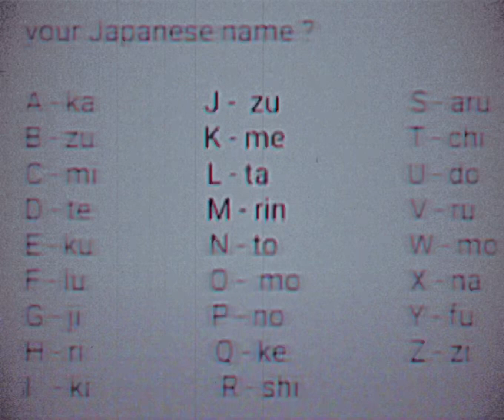Your Name In Japanese?